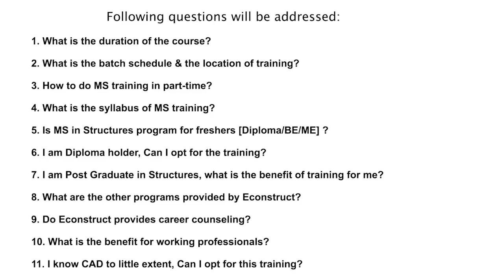FREQUENTLY ASKED QUESTIONS : MASTER STUDY IN STRUCTURAL ENGINEERING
Master Study in Structural Engineering
7 months ON-JOB training program to learn on Live projects.

If you want to gain working experience in structural engineering field to gain right skill sets as expected by the Industry and If you want relevant working experience on Live Projects then JOIN THIS COURSE TODAY AND KICK START YOUR CAREER !

Gain 7 months working experience in Structural engineering field and start your career successfully as a Structural Design Engineer.

We provide opportunity to learn on varied variety of projects from Independent house,high end villa, Multi-unit apartment, Commercial Complex,Culvert design, Chimmey design, Tank design,Foundation & Raft Designing projects.

Work on different software like ETABS Basics,ETABS Advance,SAFE,SAP2000,CSI Bridge, RCDC, PROKON,STAADPRO and CAD.

Remove your freshers tag successfully and gain confidence to start your career in Structures

for more details OR Whats app queries on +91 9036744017